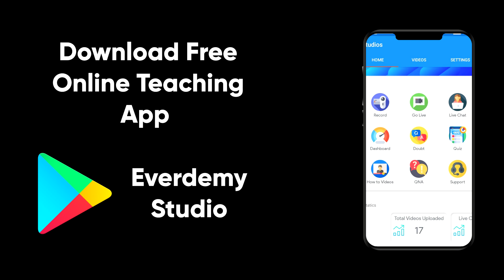How I Started Online Academy: Success Story by Amar sir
During this COVID 19 Lock down, the academic session of the students is getting affected... The government has also suggested Online classes for students... The teachers are facing a lot of issues with current Online platforms including security and network connectivity
 Everdemy Smart e-learning solutions for Schools/ colleges are the best solution for this which is being adopted by many Schools/ Colleges and coaching institutes now. Please watch this video for more details.